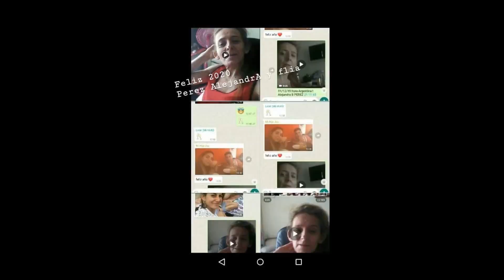Feliz2020 NoFumo! Perez AlejandrA 21 11 65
Wsp con mis hijos Leon,Nati, Luz,Jaz y mí BlasAlit 🐕 conmigo !
PreviaReyes2020 ! Perez AlejandrA 21 11 65